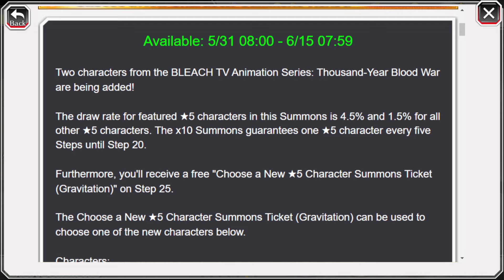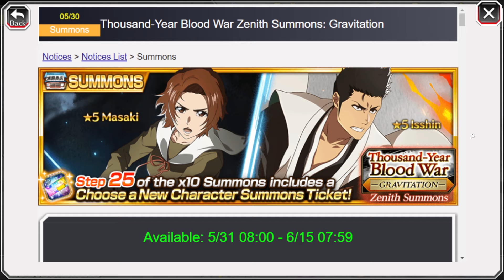BEFORE YOU SUMMON: THOUSAND-YEAR BLOOD WAR GRAVITATION! Bleach: Brave Souls!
Video Title: BEFORE YOU SUMMON: THOUSAND-YEAR BLOOD WAR GRAVITATION! Bleach: Brave Souls!